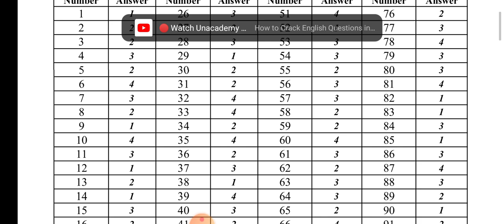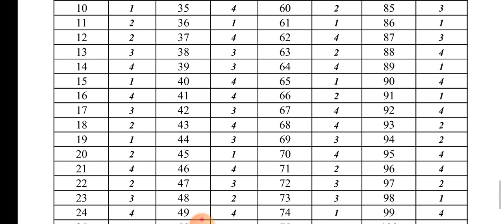JE RDWS paper-2 key answers/ junior engineer exam key answers 2022